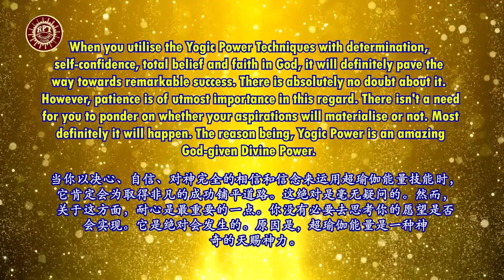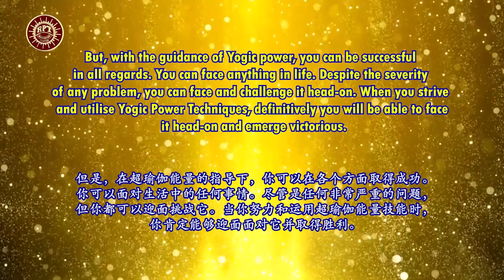RPT Dato' Sri Guruji's Words of Wisdom 11 08 2023